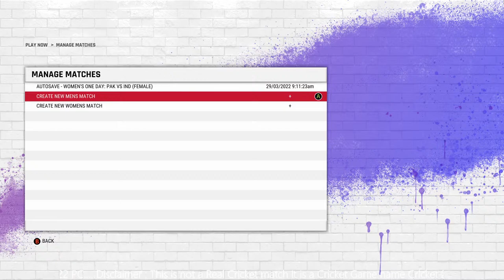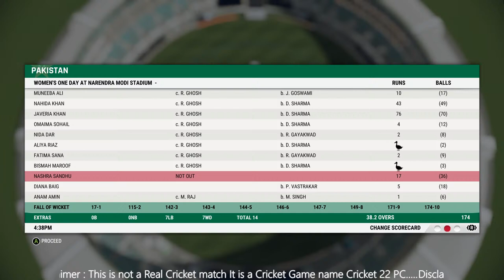🔴ICC Women’s World Cup 2022 | India Women vs Pakistan Women | Cricket22 - Sil3 Gaming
Teams:

Pakistan Women (Playing XI): Javeria Khan, Sidra Ameen, Bismah Maroof(c), Omaima Sohail, Nida Dar, Aliya Riaz, Fatima Sana, Sidra Nawaz(w), Diana Baig, Nashra Sandhu, Anam Amin

India Women (Playing XI): Smriti Mandhana, Shafali Verma, Deepti Sharma, Harmanpreet Kaur, Mithali Raj(c), Richa Ghosh(w), Sneh Rana, Jhulan Goswami, Meghna Singh, Pooja Vastrakar, Rajeshwari Gayakwad

►Respect Moderators.

This Channel Doesn't Promote any Type of illegal, offensive and violent content all
Content provided by this channel is meant to Education, entertainment and gaming purpose only.